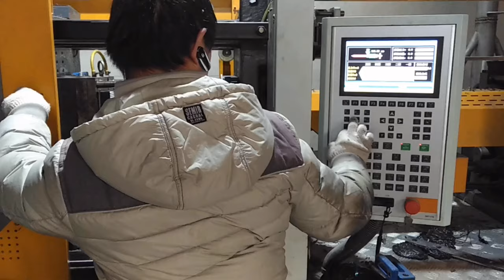Filter factory--If you are interested in producing car filters, please click this video.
We specialize in air filter,oil filter,fuel filter,cabin air filter,hydraulic filter.Our factory is equipped with many high technical and testing machines.Meanwhile, our factory used custom filter paper to ensure the stability of product performance. We have a professional invention team and will continue to develop new products.And we can provide OEM&ODM products.Our emerging market is south America. North America, Mid east.Europe and Southeast Asia.
If it possible could you tell me what filter are you interested in? I hope we can have the opportunity to cooperate and promote our common development.